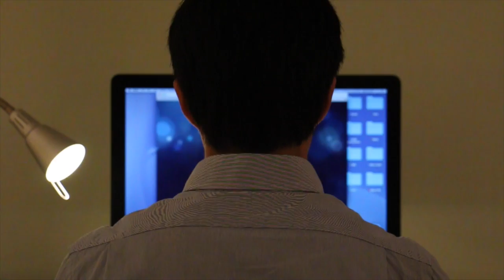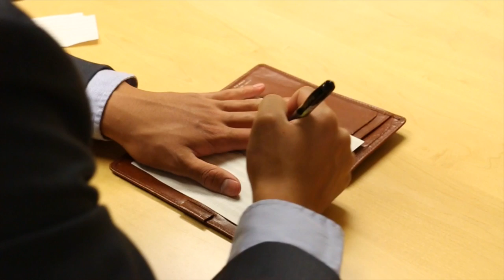How Much Land A Man Needs - Tony Xu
I do not own the rights to the following songs in the video: Song on the Beach (Arcade Fire) Photograph (Arcade Fire) Married Life (Michael Giacchino) End of an Era (Zack Hemsey) Jump Around (House of Pain) Some Other Place (Arcade Fire)